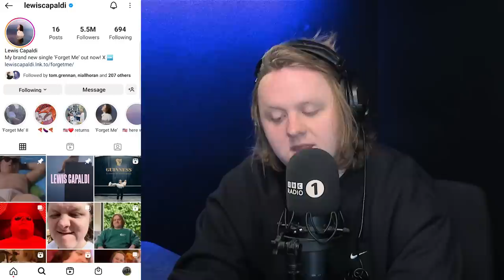Access All Apps - Lewis Capaldi on BBC Radio 1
Lewis Capaldi plays Access All Apps with Vick and Jordan on BBC Radio 1. Watch as he tells us the last thing he searched for on the internet, go through his WhatsApp and Instagram accounts and find out the last thing over £100 he bought with his phone.